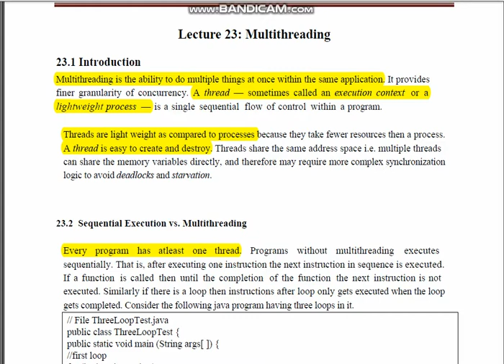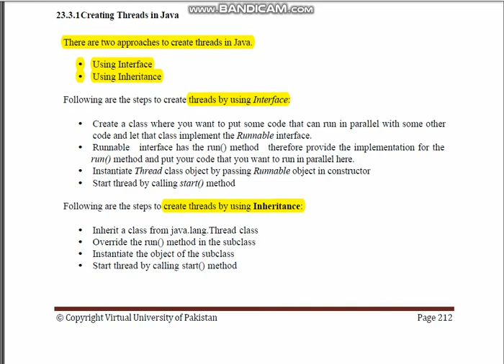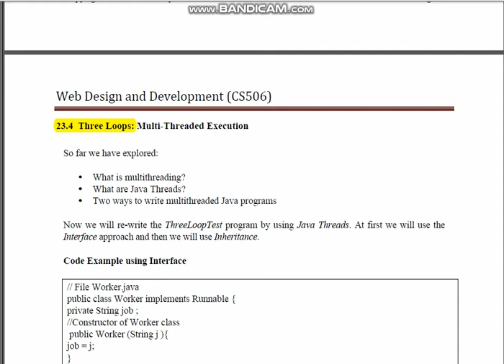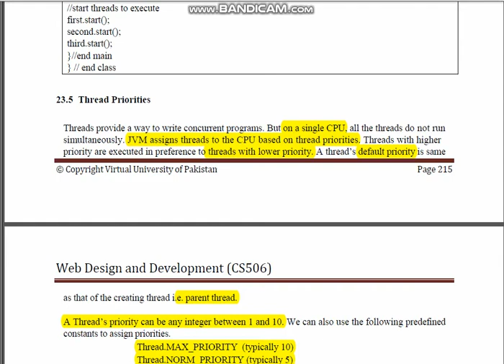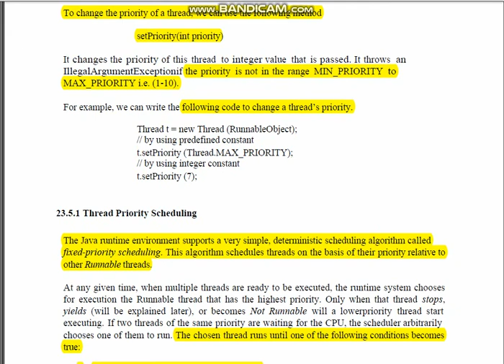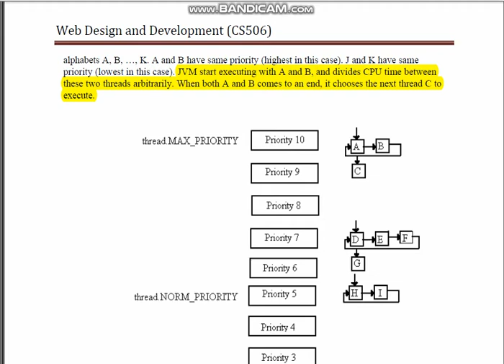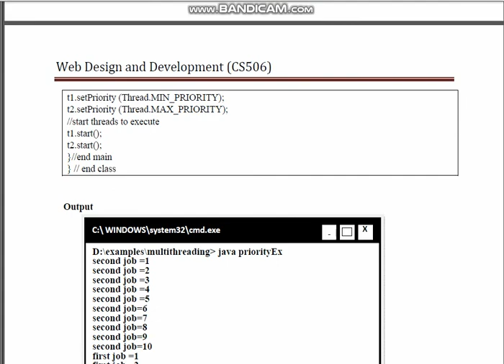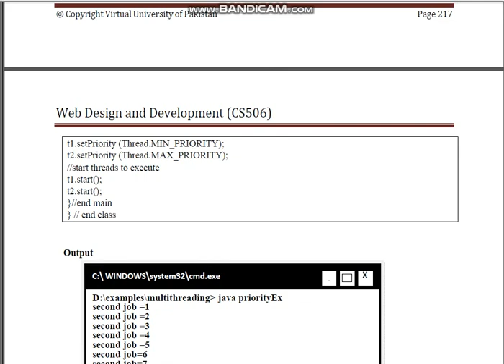Short Lecture#23 cs506 web desgin and development important topic complete concept MULTITHREADING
Web desgin and development
Lecture#23
multithreading
sequential execution
java multithread
Threads creation
thread priorities
short lecture complete